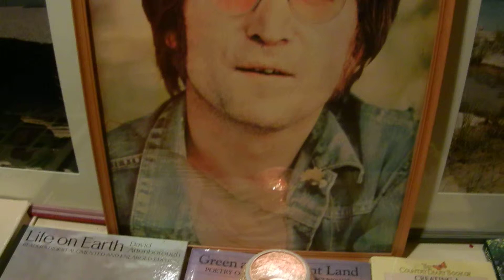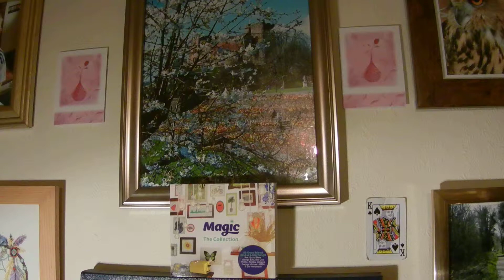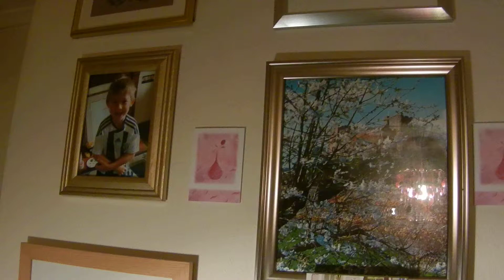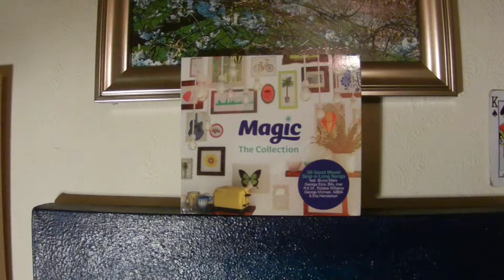Eternal Flame - Fancy Tulips & Photos - The Bangles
I have waited for 6 months for some speciality tulips to grow & flower in my tiny garden on the fringe of Tamworth. The last two looked so special that I feature them in this video, backed by a fine song featured on a Compilation Album titled "MAGIC", it is performed by The Bangles & titled "Eternal Flame".